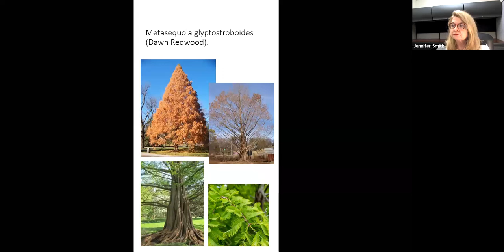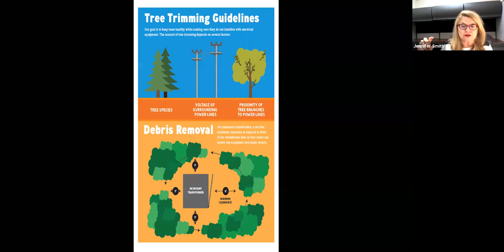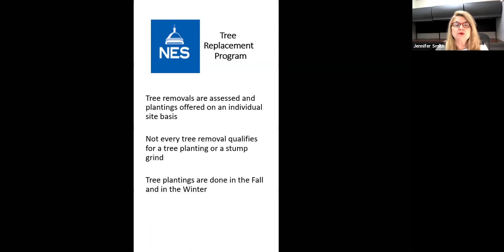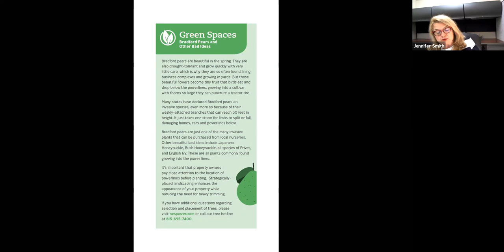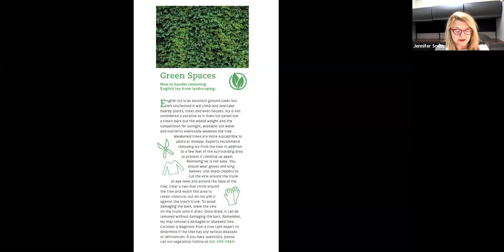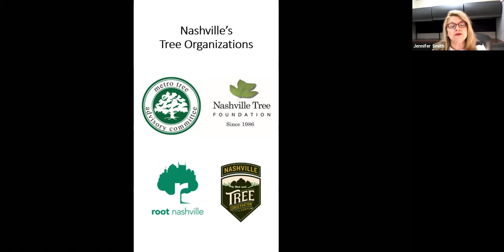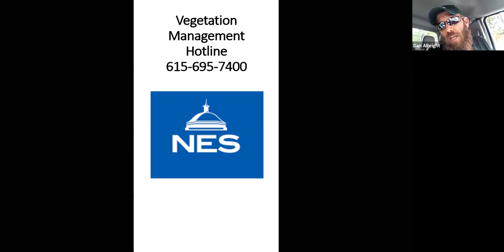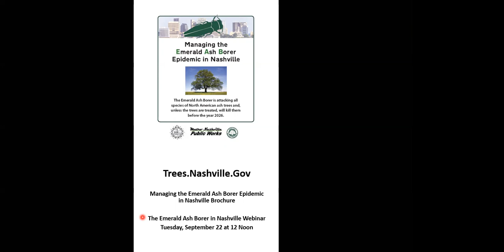Tree Talk with the Metro Tree Advisory Committee September 2020: Utility Tree Pruning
The Metro Tree Advisory Committee assists city departments as well as non-profit partners by recommending sound tree policies; educating the community about the benefits of trees, their proper planting and care; and promoting tree preservation.